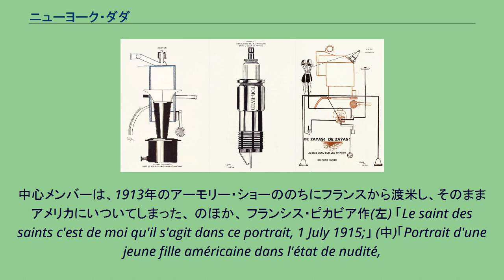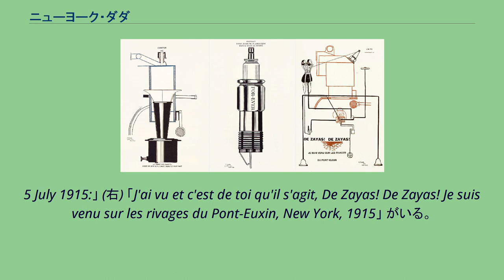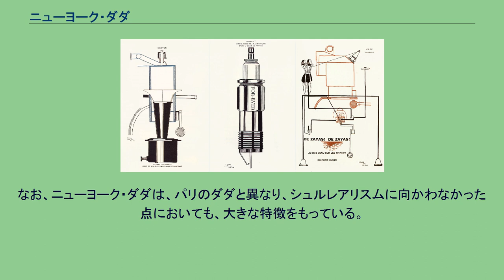ニューヨーク・ダダ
ニューヨーク・ダダ（英: New York Dada）とは、ニューヨークにて、1910年代半ばに起こったダダのことをいう。
同時期に、ヨーロッパのチューリヒ等で起こったダダと対応しているが、その発生は独立したものであり、ダダ的な思想を持っていたが、意識的・集団的なものではなかった。
中心メンバーは、1913年のアーモリー・ショーののちにフランスから渡米し、そのままアメリカにいついてしまった、 のほか、 フランシス・ピカビア作(左) 「Le saint des saints c'est de moi qu'il s'agit dans ce portrait, 1 July 1915;」 (中)「Portrait d'une jeune fille américaine dans l'état de nudité,
5 July 1915:」 (右) 「J'ai vu et c'est de toi qu'il s'agit, De Zayas! De Zayas! Je suis venu sur les rivages du Pont-Euxin, New York, 1915」 がいる。
さらに、アメリカ出身の美術家としては、例えば、 がいる。
デュシャンの作品としては、レディ・メイドが、ニューヨーク・ダダを象徴する作品である。
世の中一般ではなく、とりわけ、自分がかかわっている芸術そのものを、高貴な場所から引きずりおろし、皮肉り、知的に冷笑するというその態度は、既成の価値や概念を否定する（ひいては自己否定にまで向かう）ダダの典型である。
また、「アメリカ合衆国」という観点から見ると、主要なメンバー３人のうちマルセル・デュシャンとフランシス・ピカビアの2人がアメリカの出身ではなく、残りのマン・レイもアメリカ合衆国出身ではあるものの両親はユダヤ系（スラブ地域）であり、思想的にヨーロッパ由来の運動という色彩がある。
なお、ニューヨーク・ダダは、パリのダダと異なり、シュルレアリスムに向かわなかった点においても、大きな特徴をもっている。